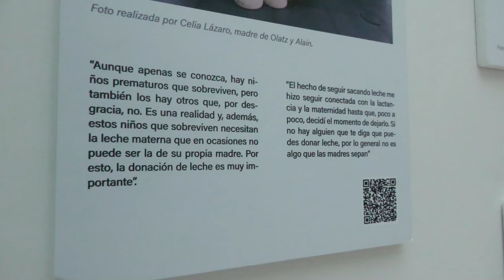Las II Jornadas sobre el duelo perinatal visibilizan un tabú difícil para la sociedad | Cecova TV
No todos los embarazos salen según lo esperado y desgraciadamente, hay mujeres que sufren la pérdida del bebé durante los meses de gestación. Los profesionales acompañan durante este difícil proceso a la madre y por eso, el Colegio de Enfermería de Alicante ha organizado las «II Jornadas multidisciplinares sobre la atención al duelo perinatal» bajo el nombre «Juntas mejoramos el cuidado en el duelo perinatal» , para formar y concienciar al colectivo profesional.